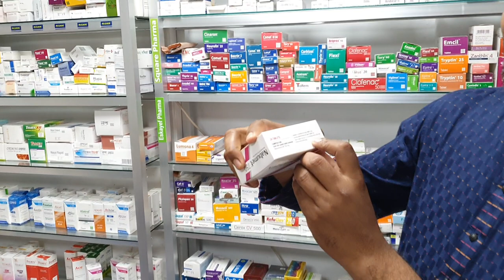Pharmacy Storage Temperature.